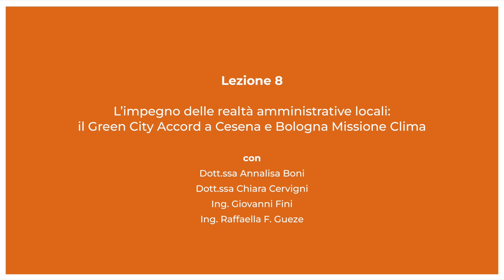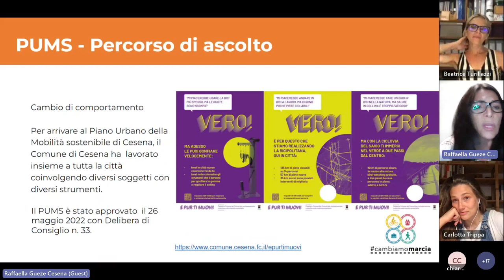08/10 - EN-ACTION LAB | L’IMPEGNO DELLE REALTÀ AMMINISTRATIVE LOCALI: CESENA E BOLOGNA